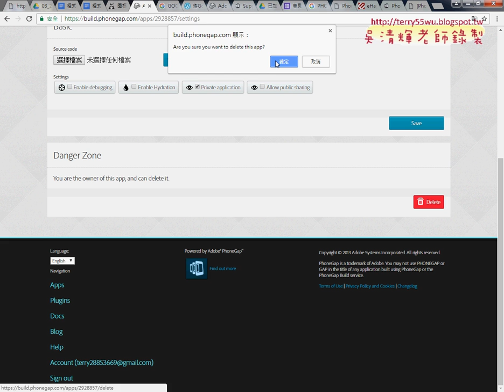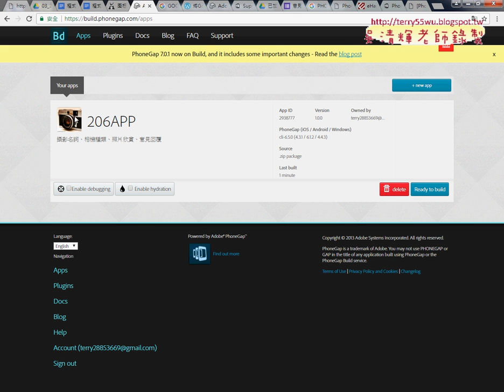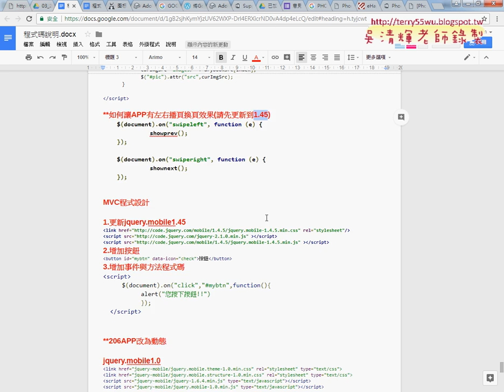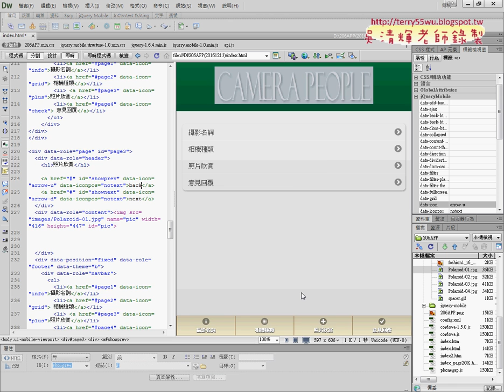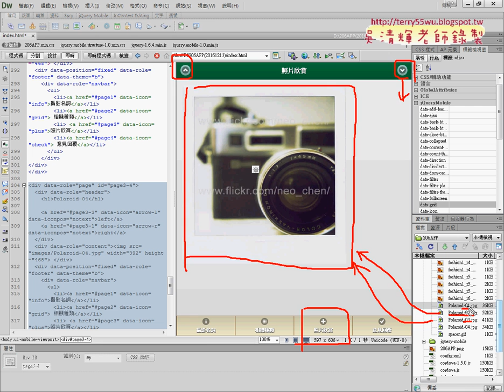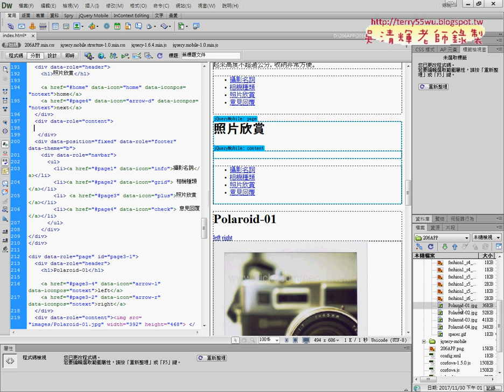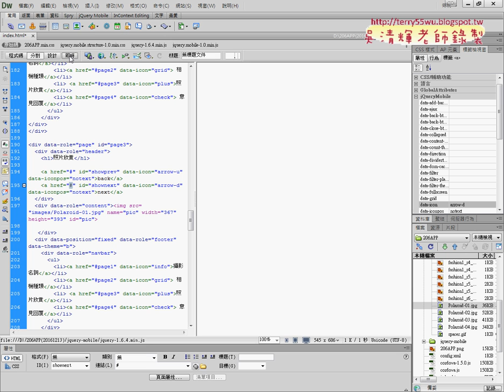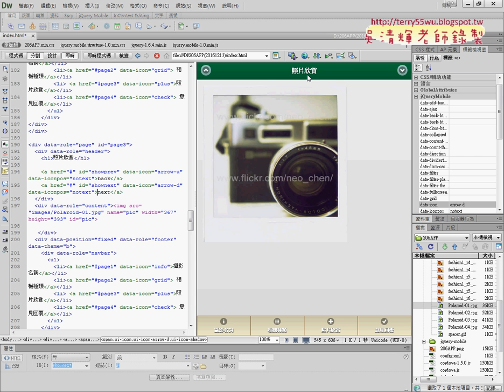02 刪除舊APP與將相簿改為動態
元智_雲端應用與APP設計11(上傳PHONEGAP與CONFIG設定檔&刪除舊APP與將相簿改為動態&將相片欣賞改為動態與升級145版)

上課內容：
01_上傳PHONEGAP與CONFIG設定檔
02_刪除舊APP與將相簿改為動態
03_將相片欣賞改為動態與升級145版